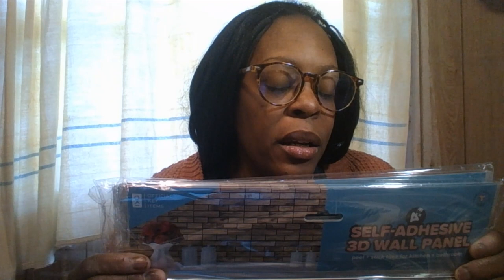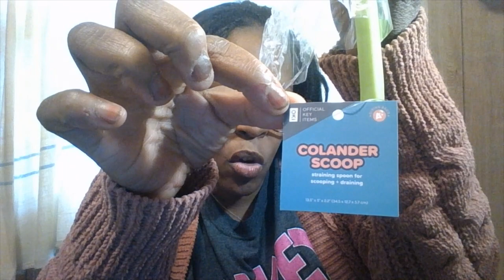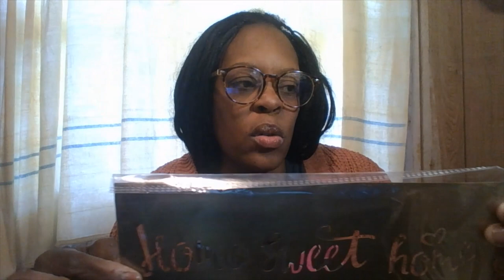MY SHOPMISSA HAUL 2023 from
GOOD AFTERNOON TO THEBEAUTY ROOM FAMILY!  HOW IS EVERYONE'S DAY OR EVENING. I HOPE YOU ALL ENJOY THIS VIDEO BY WATCHING, RELAXING, GRABBING YOURSELF A DELICIOUS SNACK, SOMETHING TO DRINK OF YOUR CHOICE.  DEFINITELY TAKE NOTES.

CHECKOUT FOR ANYTHING YOU NEED FOR YOUR HOME, KICTHEN, BEDROOM, SO MUCH MORE.

THANK YOU ALL SO MUCH FOR YOUR SUPPORT, LOVE. I APPERCIATE EACH AND EVERYONE OF YOU. I HOPED YOU ALL ARE ENJOYING THE WEEKEND WITH FAMILY AND FREIND'S.  SO STAY SAFE, STAY ENCOURAGE, DREAM BIG. BYE